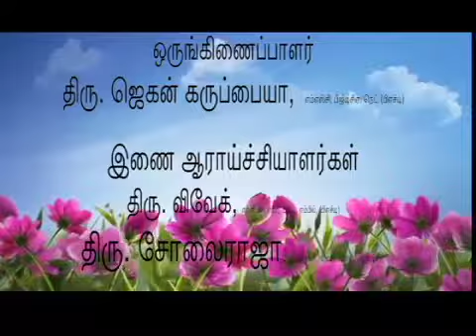ஆடுகளின் தீவன மேலாண்மை 🐐🐐🐂🐃🐏